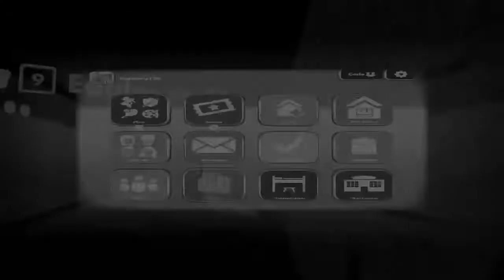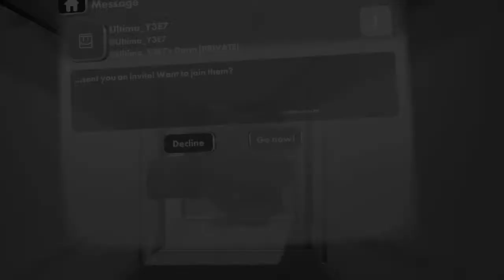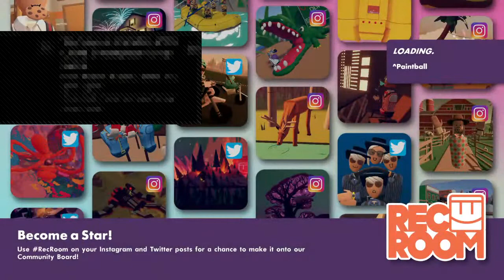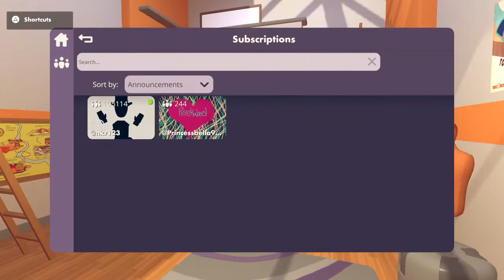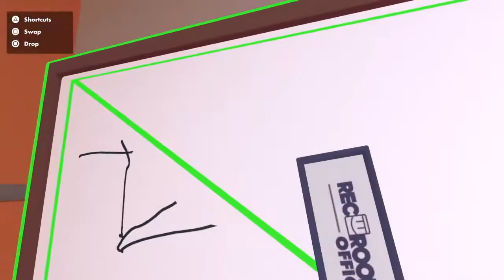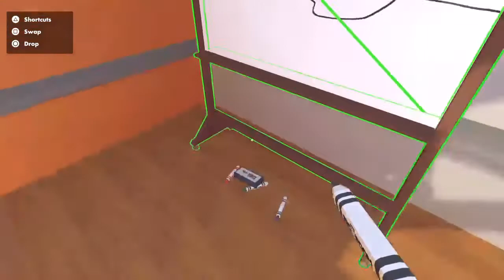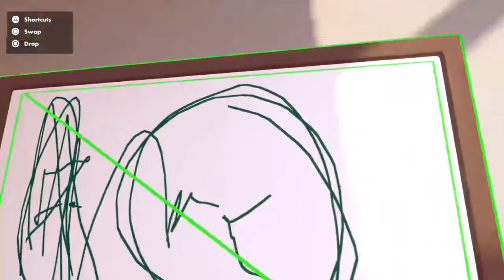Just playing rec room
Im new to voice trolling and in need of clout